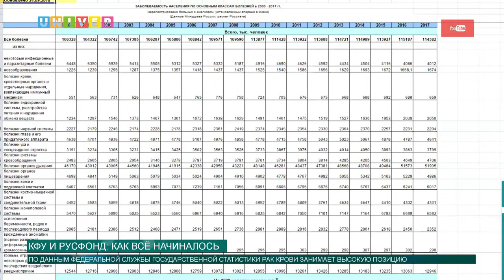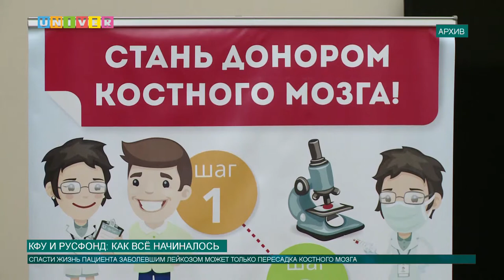КФУ и Русфонд: как всё начиналось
Сотрудничество «Русфонда» с Казанским федеральным университетом заметно крепнет. Приятно отметить, что оно приносит пользу для населения целой страны. Как начиналось  это сотрудничество и каковы ближайшие его перспективы, расскажет Аделя Шемелова.